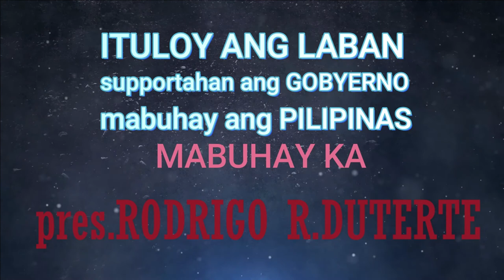Viral GODIGONG Song for all Filipinos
this video was shared by a friend CHAKADORA (the BODYGUARD) as a reminder and wake-up call to all Filipinos to act and think SMART during the 2022 presidential election. this video is asking all Filipinos if they want to see their own country continues to rebuild infrastructure projects and improve life and economy.